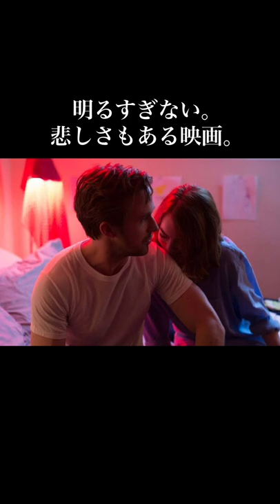【オススメ】映画｢ラ･ラ･ランド｣を観て欲しい。2人は夢を追うか、愛を選ぶか。